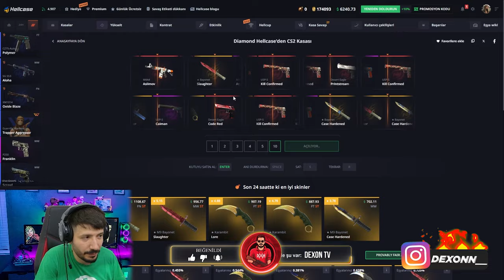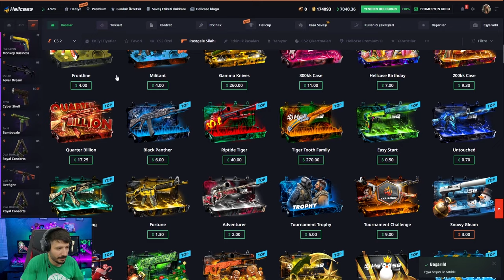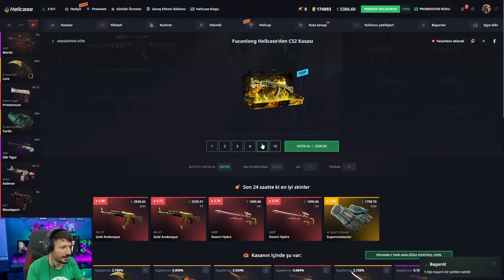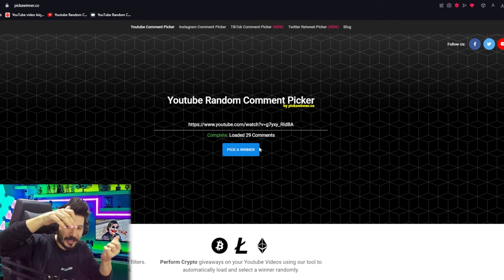BEDAVA KASA EFSANE PARA DAĞITIYOR Hellcase Promo Code giveaways